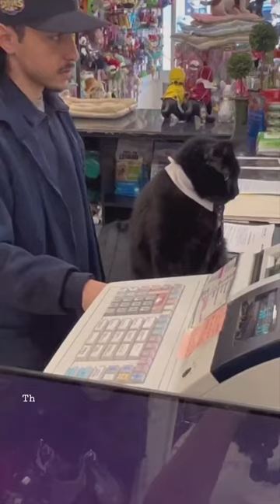THIS CAT WEARS A TIE to WORK?? 😱🤯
Original source: jeremythemanager
Commentary and edits: The Viral Video Group (TVVG)

This cat is the manager of this store!

Our goal is to share the best clips, whether its funny, mind-blowing, heartwarming, pranks, and/or fails to as many people as we can! 😊